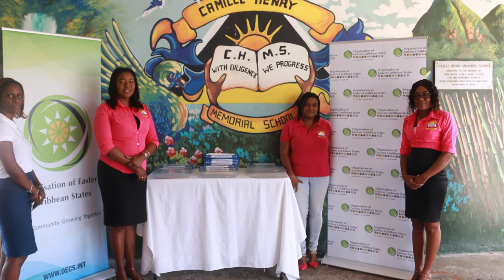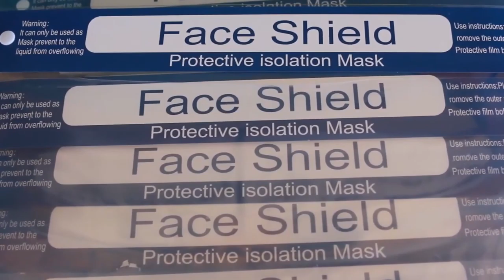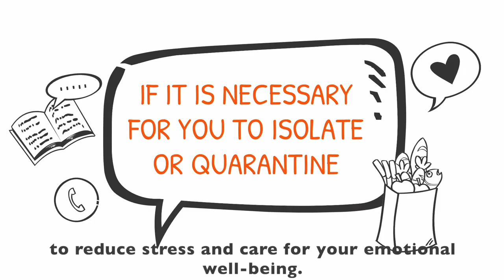GIS Midday News Brief (Aug. 21, 2020)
In today’s stories:
The OECS Commission donates face shields to primary schools in preparation for the coming academic year; the Department of Sustainable Development debuts biodiversity film series; and PAHO calls for expansion in mental health services in the region, to cope with the effects of COVID-19.